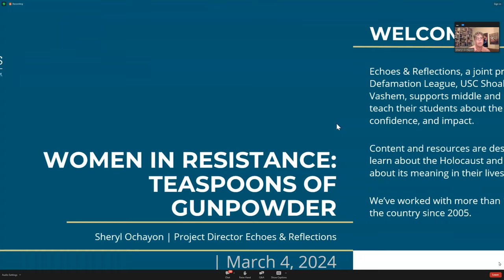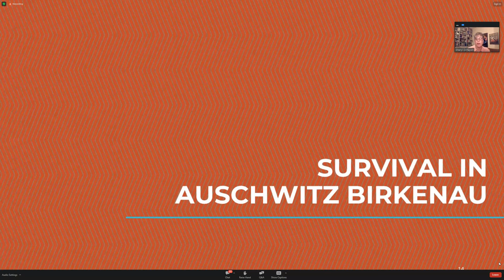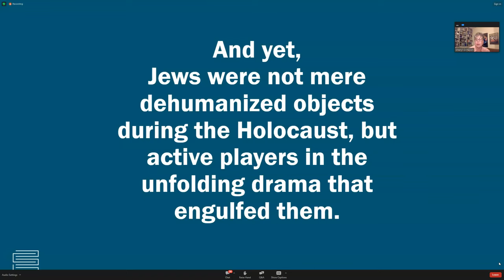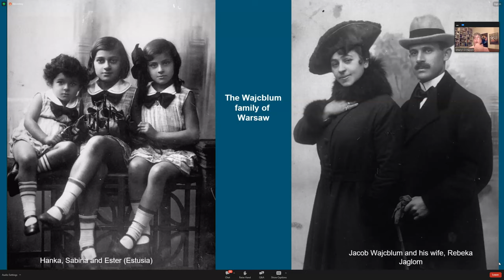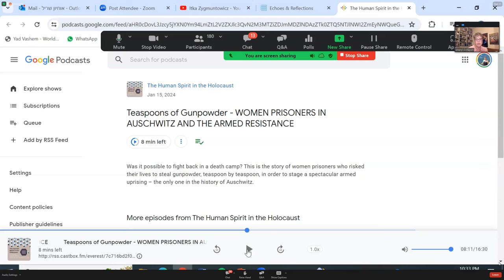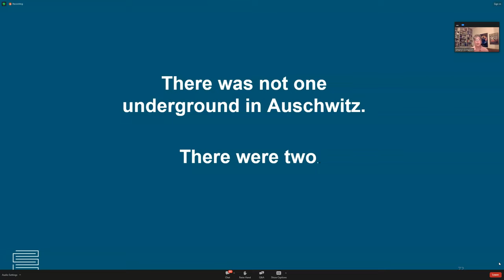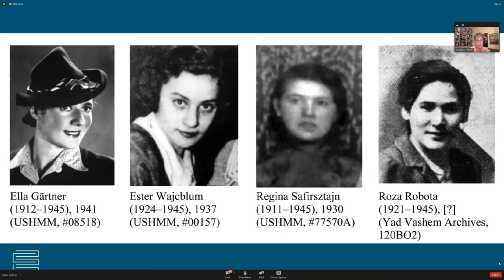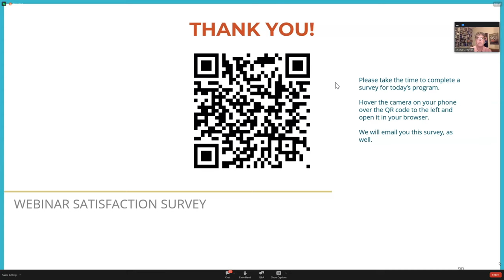Women in Resistance